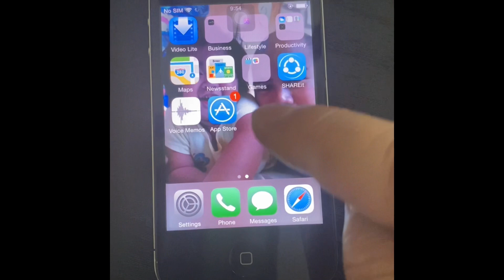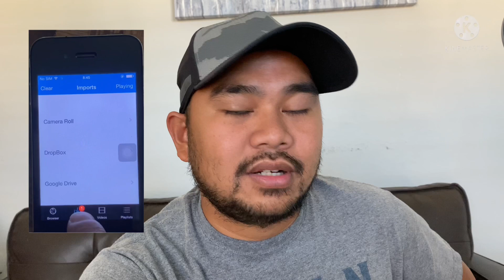How to download youtube videos to iphone 4#downloadyoutubevideo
Enjoy the video guyz😀

Hope you will learn something to this video guyz❤️😊

Happy shopping Online : Amazon Links
Live Koi fish /Aquarium Accesories :

Electronics 65 inch Oled TV: sony/LG/samsung/Vizio

- Imac 27 inches 2021
- Imac 24 inches 2021
- Macbook pro 2021
-Macbook Air 2021
-Ipad Pro 2021
-Ipad Air 2022
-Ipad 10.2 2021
Ipad mini 2020
-apple earbuds pro
- apple watch series 7

Microphone with Studio Headphone Set

BONAOK Wireless Bluetooth Karaoke Microphone

Be safe for everyone

Alem Shopbox